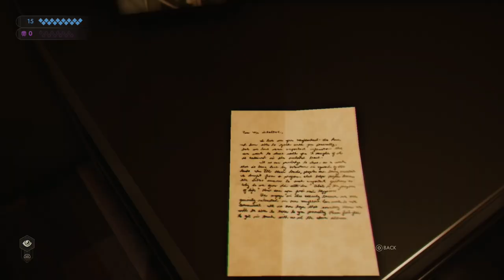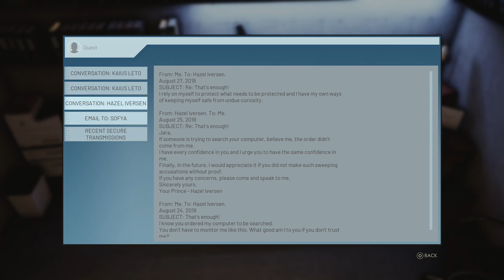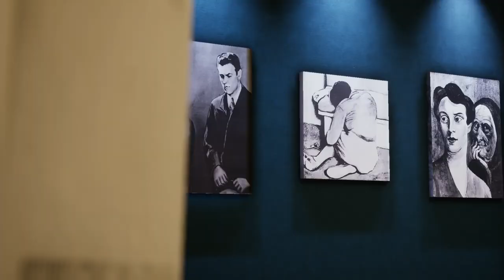VAMPIRE: THE MASQUERADE - SWANSONG | PS5 WALKTHROUGH | PART 2 | PRINCE'S QUARTERS PART 2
Scene 1 - Part 3 - Leysha